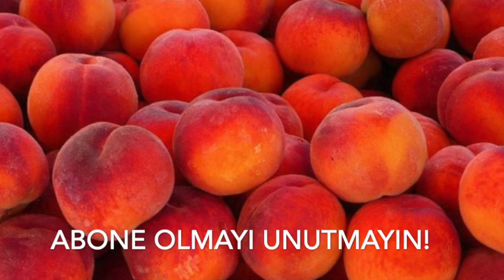Şeftali Likörü 2. Aşama " Fermantasyon tekniği ile"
BU LİKÖR FERMENTE EDİLEREK YAPILDI!
Meyveler şekerlenerek fermente olması için güneşte 1 - 1.5 ay bekletiliyor.
Bu sebepten dolayı, meyveleriniz organik ve çok taze olması gerekiyor!

Öncelikle Şeftali Likörü 1. aşamayı izleyiniz!

Malzemeler:
3 litrelik cam kavanoz
2 kg Şeftali
3 su bardağı şeker
1-2 çubuk tarçın
5-10 adet karanfil
3-4 Kakule

1 ay sonra
35 lik votka veya Etil Alkol
 (Etil Alkolü, çok sert olmasını istemiyorsanız
 3/2 su ile seyreltilmiş olarak kullanabilirsiniz)